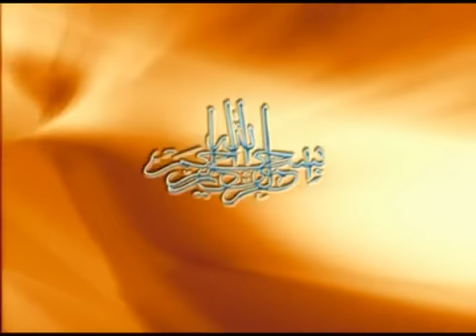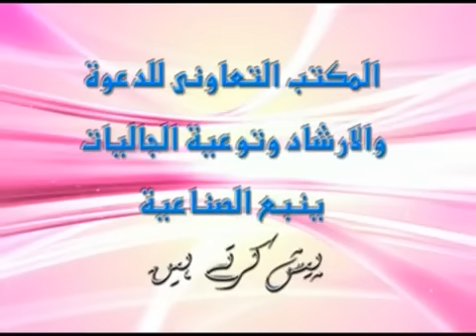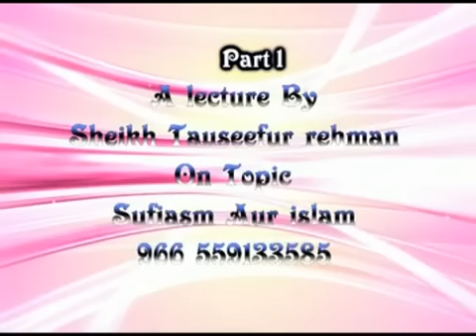Islam or soofiasm Part 1 of 13 By Sheikh Tauseef Ur Rehman